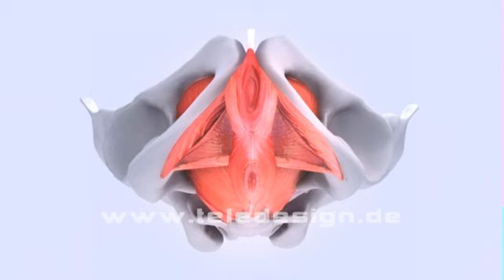U 035 Zuspieler Beckenboden - PAL 16:9 / U 035 pelvic floor female - PAL 16:9